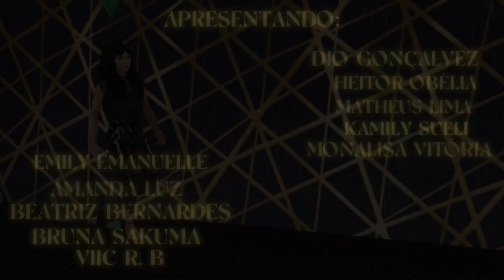Sonhos & Paixões 2 - Recomeço - 2.02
☁️-Mais um ano letivo inícios,porém,o dia de Bianca,Natália e Pablo é bastante conturbado pelas pendências que rodam eles e novas ameaças chega para balançar a trama.

☁️Sonhos e Paixão 2/Elenco Oficial:

Ruan Pablo/Pablo Villanova
Naty Santos/Natália Rhotman
Beatriz Oliveira/Bianca Garcia
Anderson Farias⁩/Allan Banks
Jhennyfer Gomes/Clhoe Banks
Pedro Oliveira/Gabriel Bragança
Bruna Sakuma/Bruna Cruz
Liz Angel/Morgana Rhotman
DIØ Gonçalvez⁩/Nicolas Cruz
⁨Mateus Alexandre⁩/Jason Salvatore
Pedro Lucas/Mário Cruz
Awalla Brasil/Liz Rogers
Maria Clara/Nara Cruz
Viic R.B⁩⁩/Déborah Miller
Isandria André/Maressa Gonzalez
Igor Santos⁩/Joseph Philips
Luna Kevi/Aila Collins
Bruno Cavalcante⁩/Adam Rivera
⁨Amanda Luz⁩/Mônica Dias
Guilherme Martins/William Thompson
Matheus Lima/Isaac Martins
Heitor Obélia/Lorenzo Perez
Monalisa Vitória/Alice Peterson
Beatriz Bernardes/Sophia Ramirez
Emilly Emanuelle/Ísis Torres
Kamilly Sueli/Thalita Scott

❤️Participações Especiais:

Levi Reinald/Miguel Sandiego